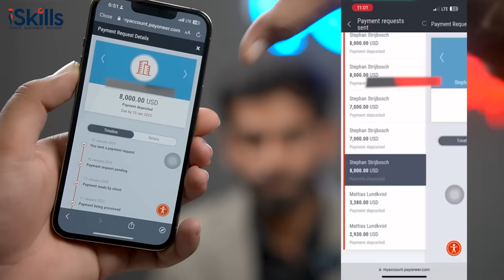He's making $70,000 every month from SEO | Live Earning Proof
In this video, Muhammad Shoaib shared his journey of SEO Freelancing on Upwork and how it has helped him make a staggering $70,000 every month.